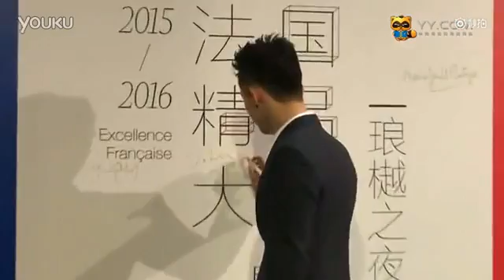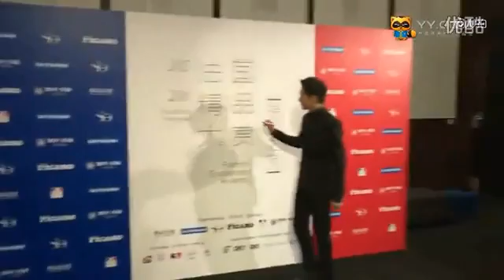g Huang Jingyu Xu Vi Châu nhóm cuộc sống được gọi là người Somic China